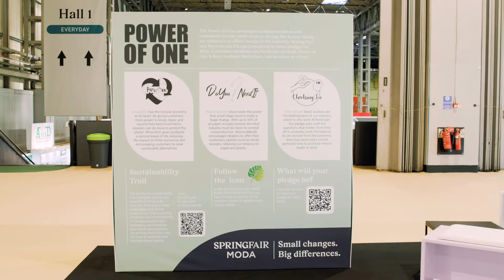Power of One Brand Video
Conscious decisions are the future of retail – it’s why we launched the Power of One initiative to encourage the industry to take collective responsibility for its environmental impact. From the Sustainability Trail’s focus on eco-friendly products, to reducing on-site waste and caring for staff wellbeing, find out how small changes can make a big difference.